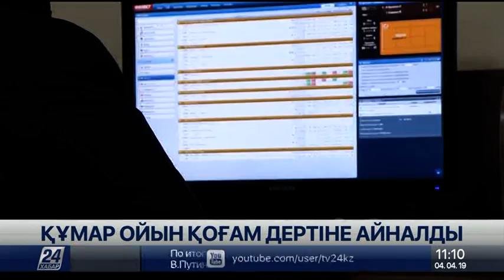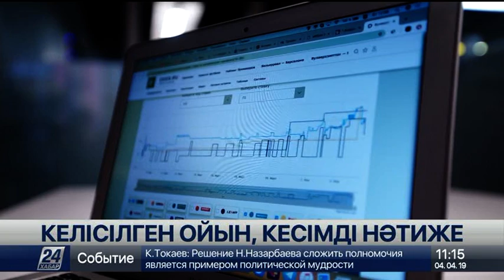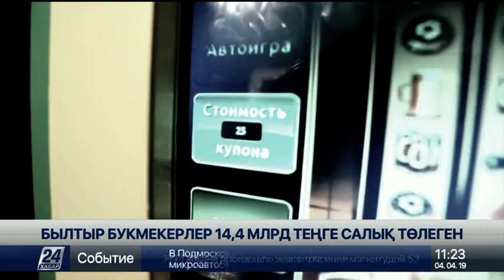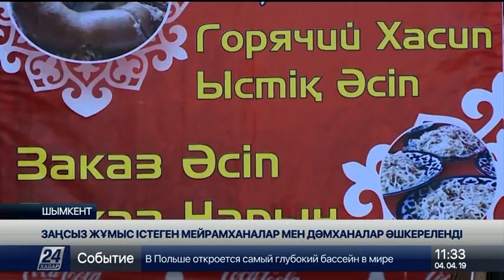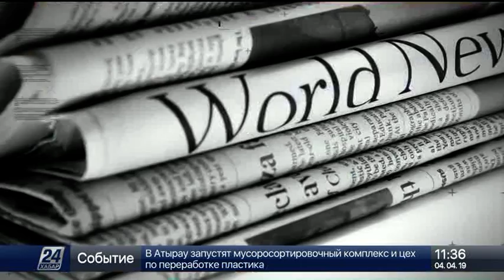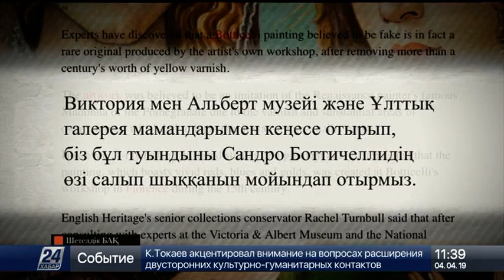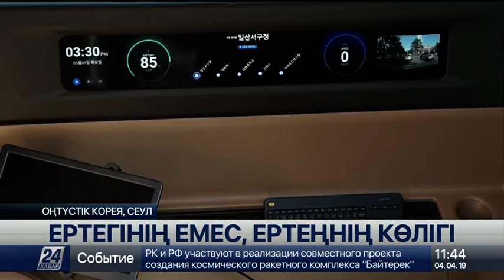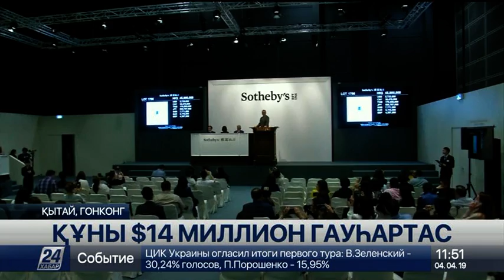04 cәуір 2019 жыл - 11.00 жаңалықтар топтамасы